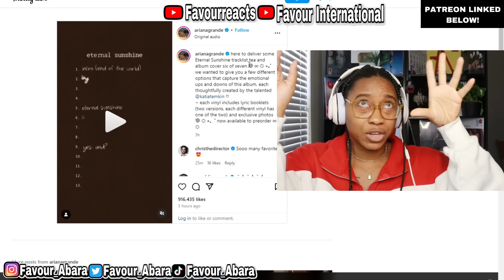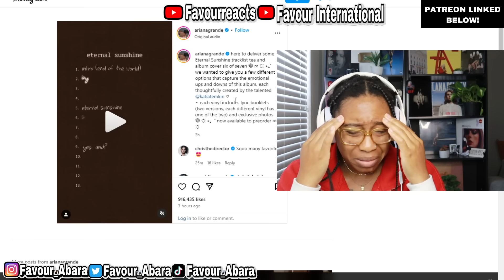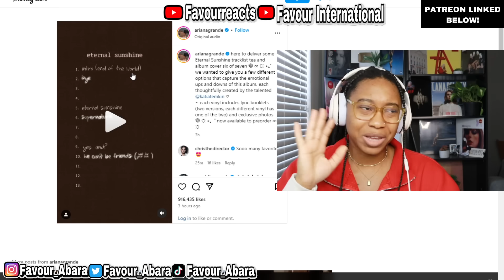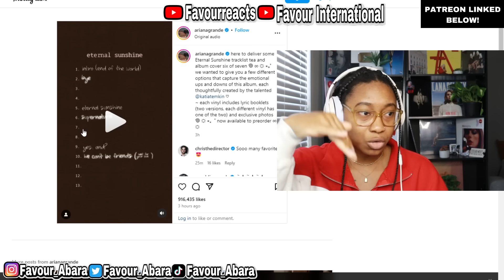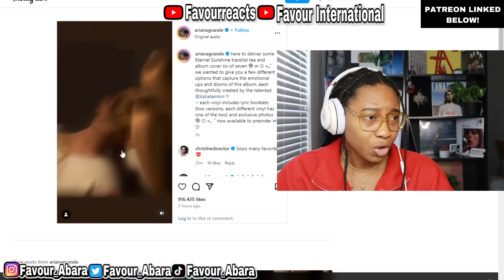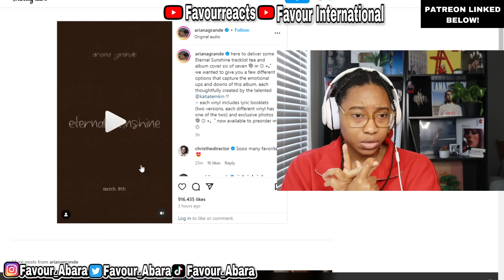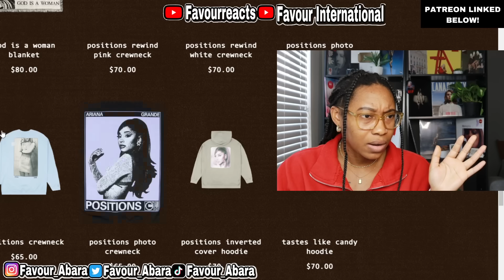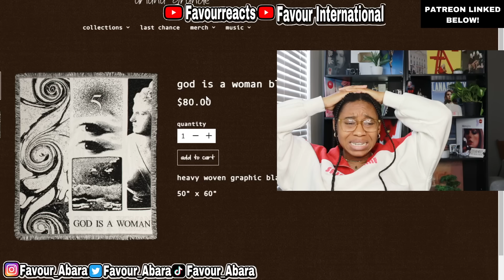ARIANA GRANDE YES, AND? ALBUM TRACKLIST REACTION!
LOVING THIS NEW ARIANA GRANDE ERA!!!